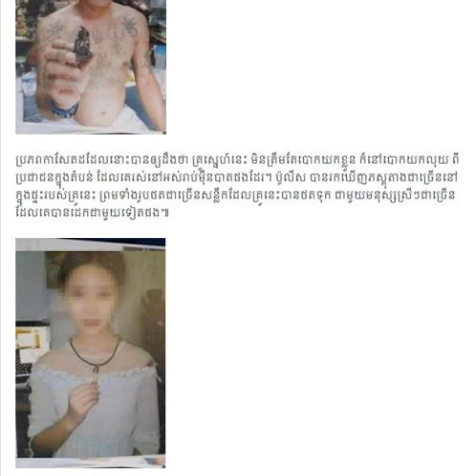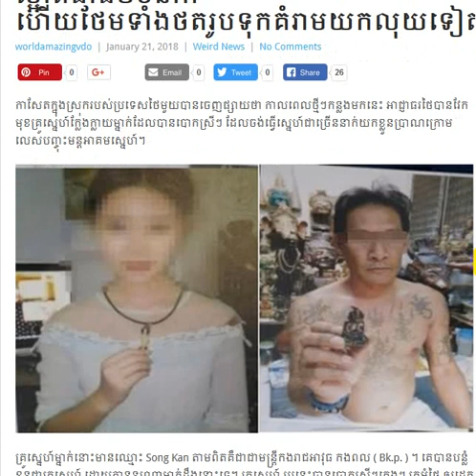គ្រូ​​មន្ត​អាគម​បញ្ចុះ​​ស្នេហ៍បានបោកយកខ្លួនប្រាណស្រី​ស្អាត​ជាង​២០​នាក់​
សួស្តីបងប្អូនទាំងអស់គ្នាៈ
»»»ហើយក៏សូមអធ្យាស្រ័យដល់ខ្ញុំបាទដែលជាអ្នកអានផង!!!